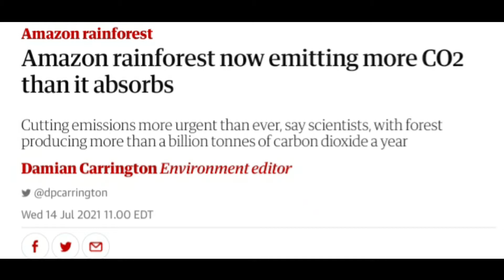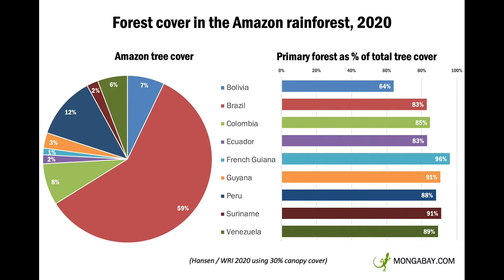Amazon Forest Oxygen की जगह Carbon Di Oxide क्यों Produce कर रहा है ? क्या है इसके पीछे कारण?🍃🍂